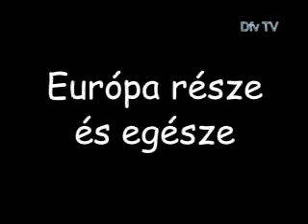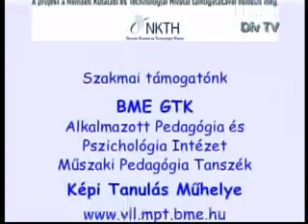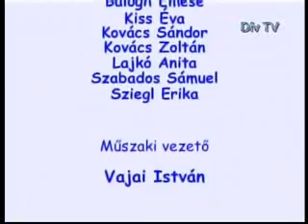Európa része és egésze - 6. rész